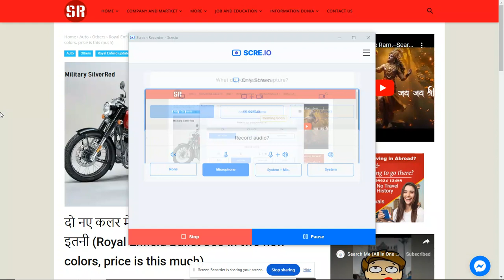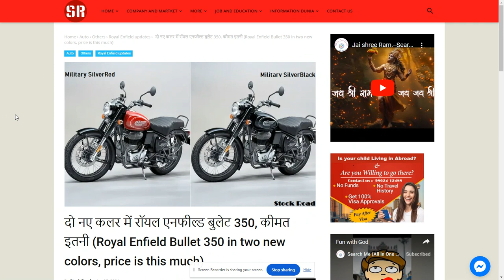Royal Enfield Bullet 350 in new colors, price is this much.--SearchMe (All-in-one-dunia)